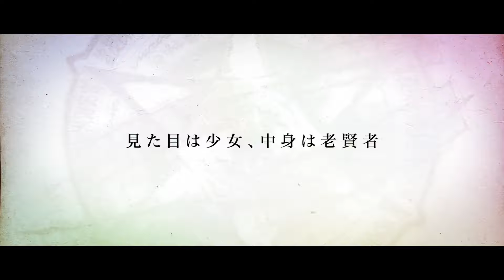Kenja no Deshi wo Nanoru Kenja (trailer 2). Anime estreia em Janeiro de 2022.